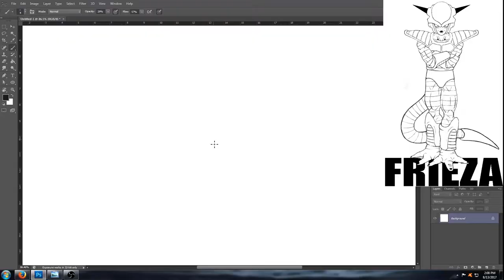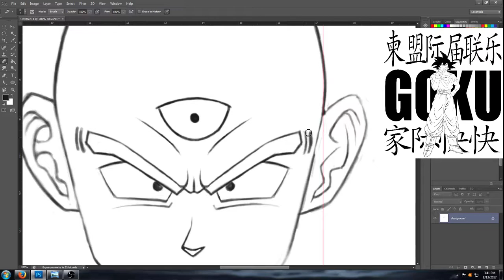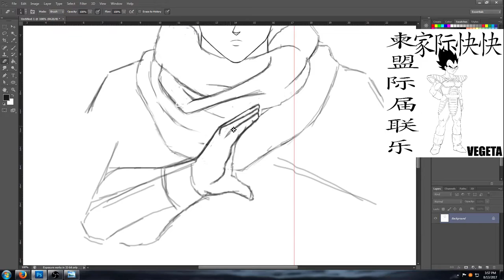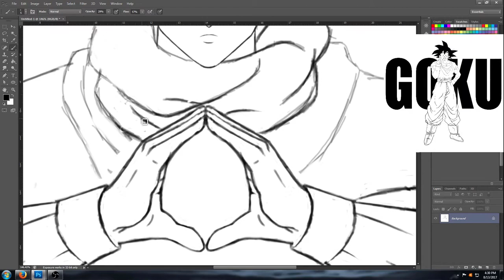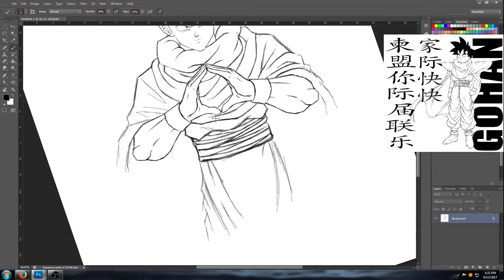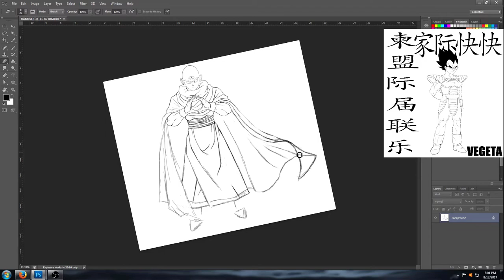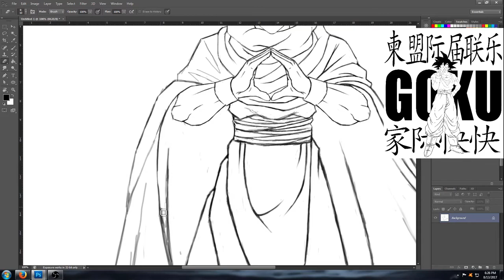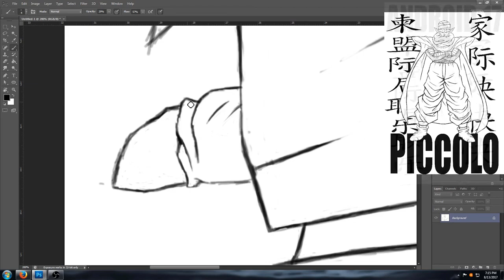J2 Draws (TIEN) The Man With 3 Eyes. The Chicks Dig It! 🔥In SSJ Speed🔥J2THEDiLLA The One & Only🔥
This Video Is About TIEN (Tien Shinhan).

Tien Shinhan (天津飯, Tenshinhan) is a disciplined, reclusive and heavily devoted martial artist, and one of the strongest Earthlings within the Dragon Ball universe. He also possesses a few non-human traits due to being descended from the Three-Eyed People. He battles alongside the other Z-Fighters when major threats to the Earth surface, often courageously engaging enemies far more powerful than himself. However, he spends most of his time training with his lifelong best friend, Chiaotzu.

I Hope you All Enjoy the Epic Artwork By Me and the Epic Music By

* DESTROYTHESKY.

SHOW ME SOME LOVE! :D